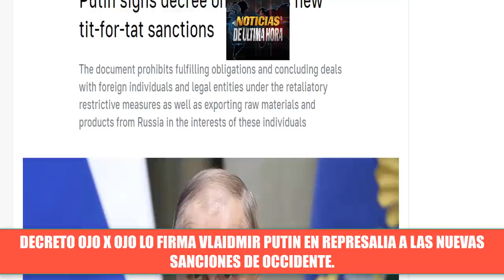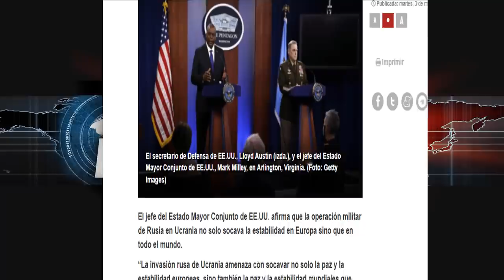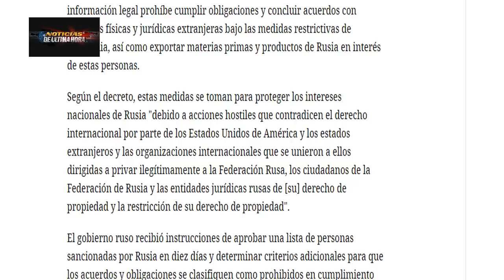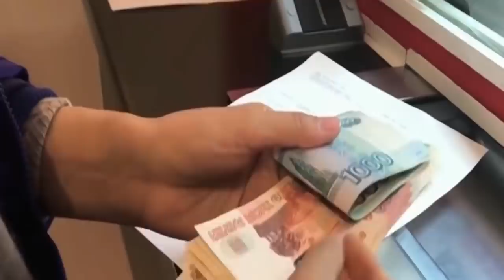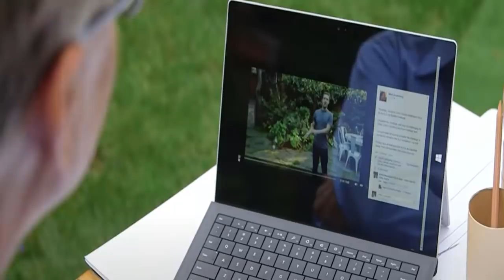🚨EEUU Al3rta posible conflicto Mundial Putin ojo x ojo responde sanciones UE Guerra Rusia Ucrania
ÚLTIMA HORA Pentágono advierte de un posible conflicto internacional entre potencias Noticias internacionales hoy 4 de mayo de 2022 Noticias Estados unidos Hoy .

EE.UU. Acaba de enviar un mensaje preocupante al mundo y que no debemos de descartar y fue entregado por el pentágono en medio de una rendición de cuentas al congreso norte americano por el secretario de la defensa LLyod Austin y el jefe de estado mayor conjunto del ejercito de los estados unidos Marck Milley.

El presidente de Rusia Vladimir Putin firmo el decreto ojo x ojo que tendría una serie de restricciones para el comercio internacional específicamente con aquellos países que son los sancionadores de que consta se los contamos en el video.

El magnate Bill Gates hizo revelaciones preocupantes acerca de una nueva variante que podría azotar al mundo luego de la crisis de la salud mundial y envió un mensaje de previsión a todas las naciones y sus gobiernos.